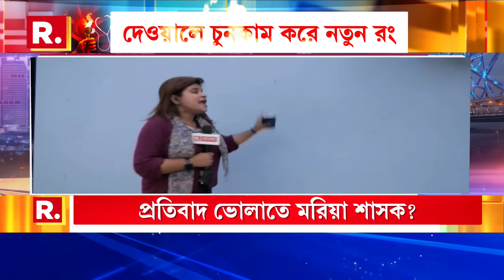অভয়াকাণ্ডে জিজ্ঞাসাবাদ। জিজ্ঞাসাবাদ ৩ চিকিত্‍সককে। স্ক্যানারে অভীক, বিরূপাক্ষ।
অভয়াকাণ্ডে জিজ্ঞাসাবাদ। জিজ্ঞাসাবাদ ৩ চিকিত্‍সককে। স্ক্যানারে অভীক, বিরূপাক্ষ। জিজ্ঞাসাবাদ সৌরভ পালকেও। ৯ অগাস্ট কেন আরজি করে?

রিপাবলিক স্বাধীন।
রিপাবলিক নির্ভীক।
আপনিই রিপাবলিক।